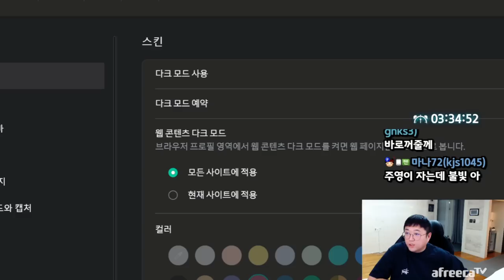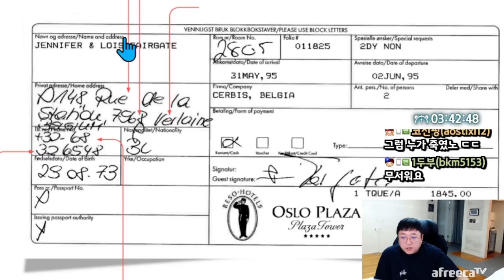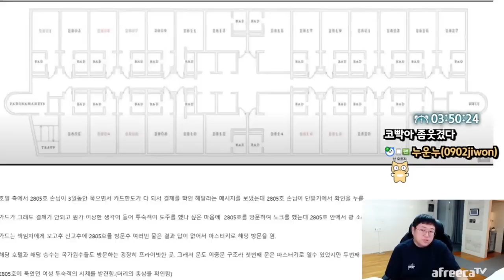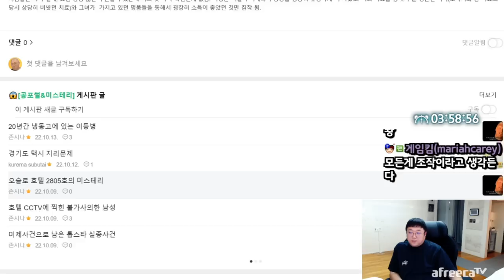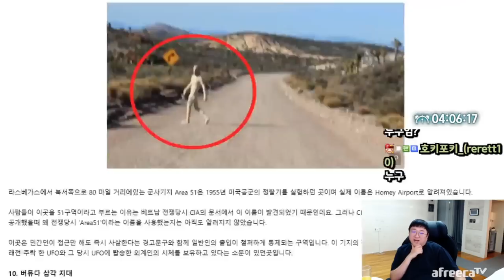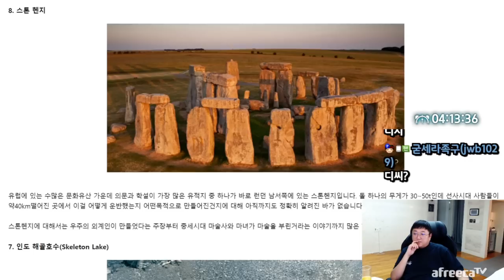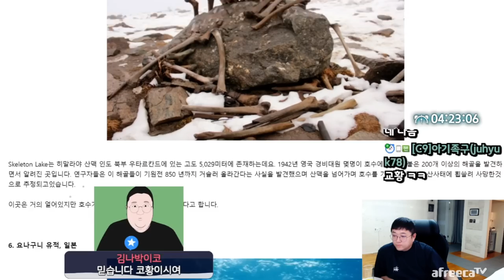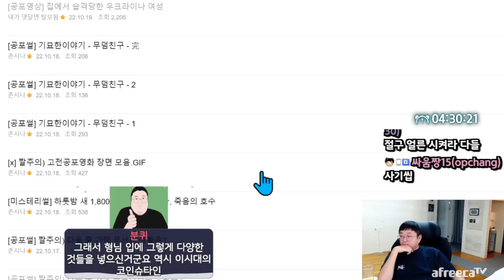모든건 외계인이 남기고간 것이다 (23.01.18-5)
[음원출처]